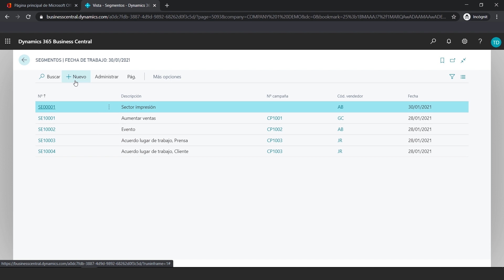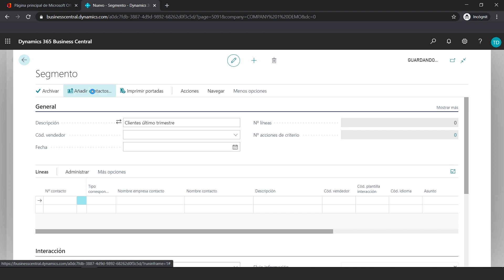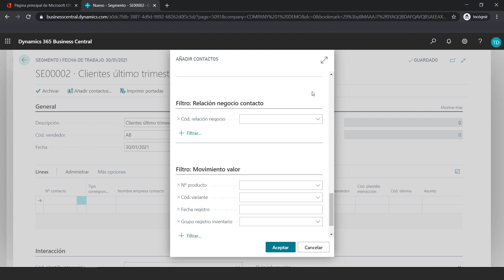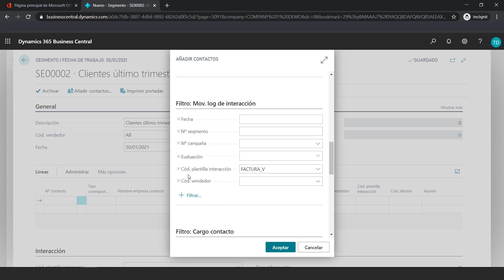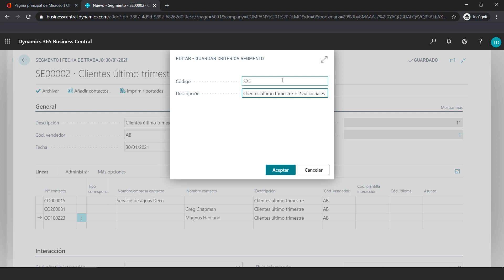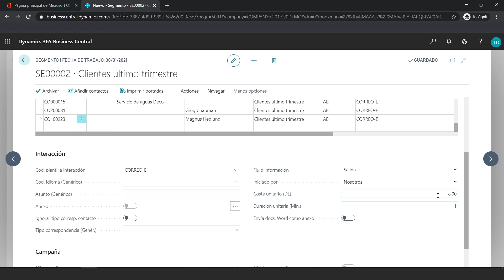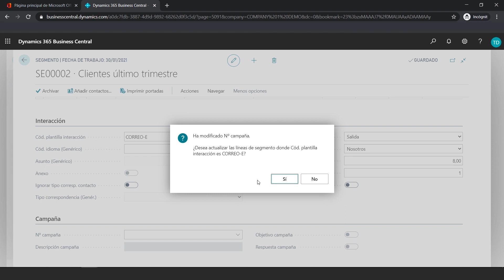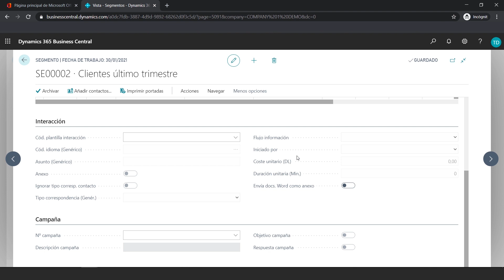CRM Segmentos - Dynamics 365 Business Central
En este video veremos los segmentos para crear campañas o tener información de un grupo de clientes, para ello emplearemos lo visto en el CRM de Microsoft Dynamics 365 Business Central